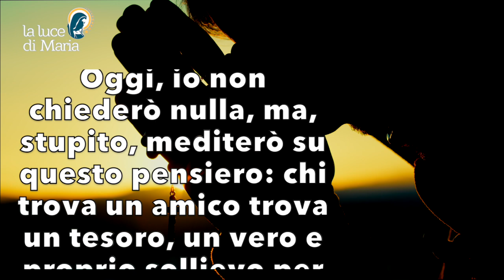Preghiera della sera 17 Ottobre 2023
Signore Gesù Cristo, Tu ci hai rivelato tutto quello che hai udito dal Padre, e ci hai chiamati Tuoi amici. Avere in Te un amico ed essere Tuo amico, è molto di più che chiedere ed essere esauditi. Oggi, io non chiederò nulla, ma, stupito, mediterò su questo pensiero: chi trova un amico trova un tesoro, un vero e proprio sollievo per la vita. Che cosa succede e che cosa ottiene l'uomo che, come Abramo, Mosè e gli apostoli, ha trovato in Dio un amico? Mi ricordo la sola condizione da Te posta: voi siete amici di Dio e miei amici, se farete ciò che vi ho comandato, Amen.

Evening Prayer.
Lord Jesus Christ, You have revealed to us all that You have heard from the Father, and You have called us Your friends. To have in You a friend, and to be Your friend, is much more than to ask and be granted. Today, I will not ask for anything, but, amazed, I will meditate on this thought: he who finds a friend finds a treasure, a true relief for life. What happens and what does the man get who, like Abraham, Moses and the apostles, has found a friend in God? I am reminded of the one condition You set: you are God's friends and my friends, if you do what I have commanded you, Amen.

Seigneur Jésus-Christ, tu nous as révélé tout ce que tu as entendu du Père et tu nous as appelés tes amis. Avoir en Toi un ami et être Ton ami, c'est beaucoup plus que demander et être exaucé. Aujourd'hui, je ne demanderai rien, mais, émerveillé, je méditerai cette pensée : celui qui trouve un ami trouve un trésor, un véritable soulagement pour la vie. Que se passe-t-il et que reçoit l'homme qui, comme Abraham, Moïse et les apôtres, a trouvé un ami en Dieu ? Je me souviens de l'unique condition que Tu as posée : vous êtes les amis de Dieu et mes amis, si vous faites ce que Je vous ai commandé, Amen.

Señor Jesucristo, Tú nos has revelado todo lo que has oído al Padre, y nos has llamado Tus amigos. Tener en Ti un amigo y ser Tu amigo, es mucho más que pedir y que te concedan. Hoy no pediré nada, pero, asombrado, meditaré este pensamiento: quien encuentra un amigo, encuentra un tesoro, un verdadero alivio para la vida. ¿Qué sucede y qué obtiene el hombre que, como Abraham, Moisés y los apóstoles, ha encontrado un amigo en Dios? Me acuerdo de la única condición que Tú pones: sois amigos de Dios y amigos míos, si hacéis lo que os he mandado, Amén.

Senhor Jesus Cristo, Tu revelaste-nos tudo o que ouviste do Pai e chamaste-nos Teus amigos. Ter em Ti um amigo e ser Teu amigo, é muito mais do que pedir e ser atendido. Hoje, não vou pedir nada, mas, maravilhado, vou meditar sobre este pensamento: quem encontra um amigo encontra um tesouro, um verdadeiro alívio para a vida. O que acontece e o que recebe o homem que, como Abraão, Moisés e os apóstolos, encontrou um amigo em Deus? Recordo-me da única condição que Tu impuseste: sois amigos de Deus e meus amigos, se fizerdes o que vos mandei, Amém.